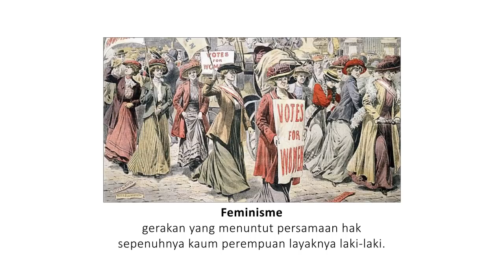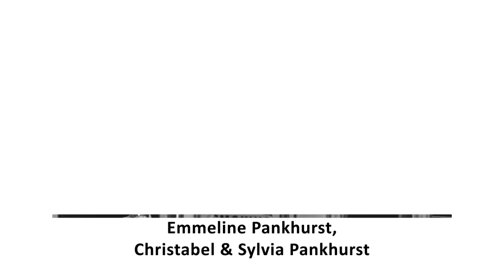Feminisme: Sejarah, Pemikiran, dan Perkembangannya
Feminisme muncul akibat perkembangan pemaknaan yang destruktif terhadap “individu”. Para pemikir (pria) kala itu mengindentikkan individu dengan sosok “laki-laki”, bukan perempuan atau wanita. Dengan kata lain bagi mereka: “individu adalah laki-laki”. Konstruksi ini muncul akibat anggapan bahwa sekedar pria dengan rasionalitas yang dimilikinya yang mampu menanggung beban kemandirian serta berpartisipasi secara efektif dalam dunia publik, utamanya bidang ekonomi-politik.  Barulah kemudian di tahun 1792 Mary Wollstonecraft hadir untuk menggugat konstruksi tersebut. Ia menyatakan bahwa “menjadi pria” atau “menjadi wanita” bukanlah persoalan biologis, melainkan proses sosial. Dengan kata lain, seseorang menjadi pria atau wanita tak lebih merupakan hasil sosialisasi lingkungannya (Scott, 2012: 21-22). Sebagai misal, seorang anak lelaki yang sejak kecil dididik menjadi wanita, maka ketika dewasa nanti pun ia akan menjadi seorang wanita; perasaannya, rasionalitasnya, bagaimana ia menilai dirinya, serta caranya berpenampilan berikut berperilaku; begitu pula sebaliknya dengan anak perempuan yang sejak kecil dididik menjadi seorang pria. Gugatan Mary Wollstonecraft inilah yang kemudian menjadi awal mula munculnya gerakan feminisme  yang terus berkembang hingga kini. [Wahyu BN]